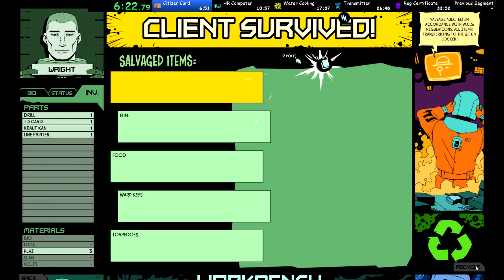Void Bastards Easy Peasy Any% 29:11